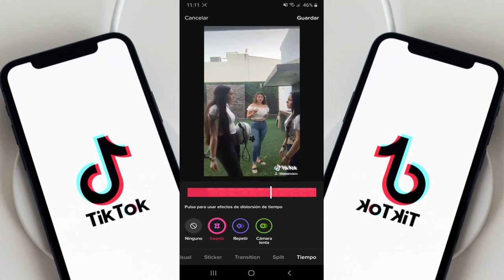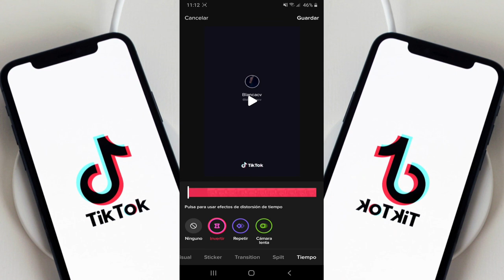Como poner un video en reversa en TikTok / invertir video de tik tok - tutorías ZUIT